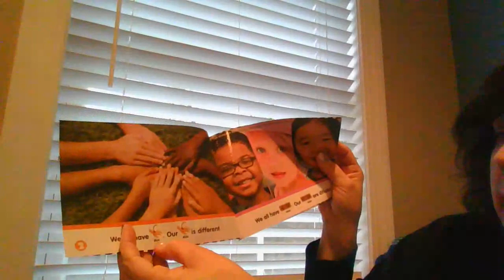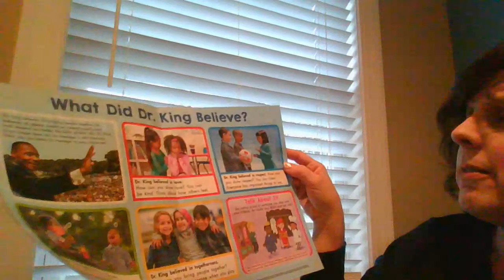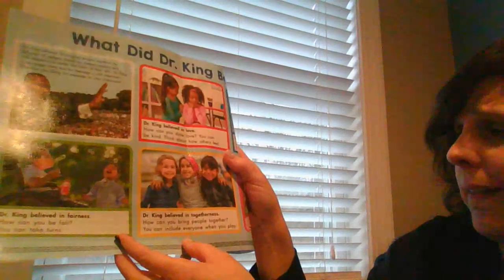Kids are the Same and Different